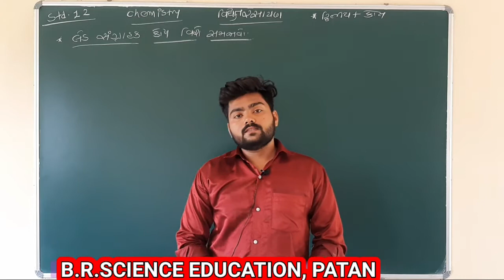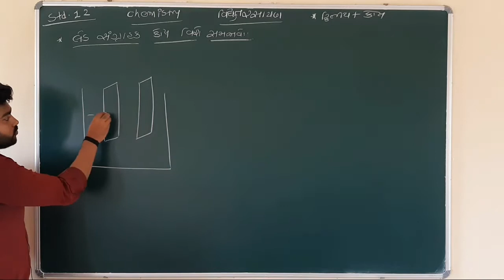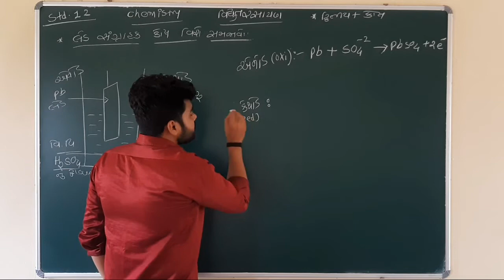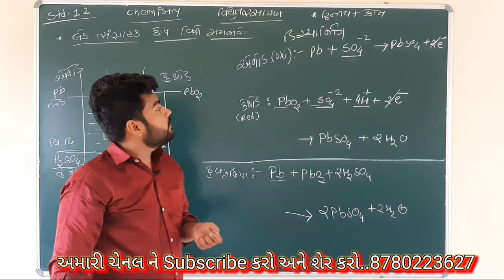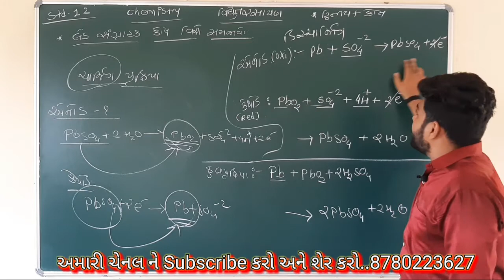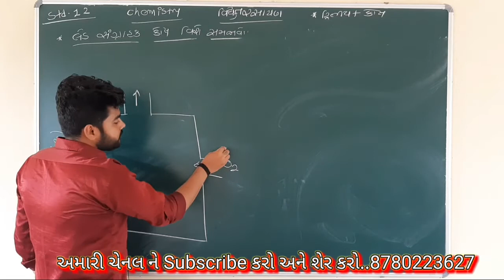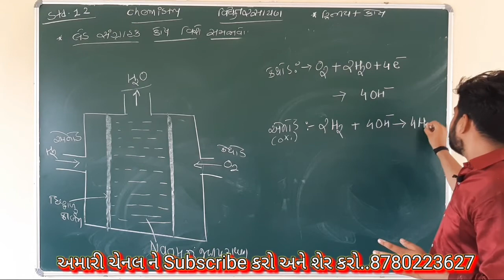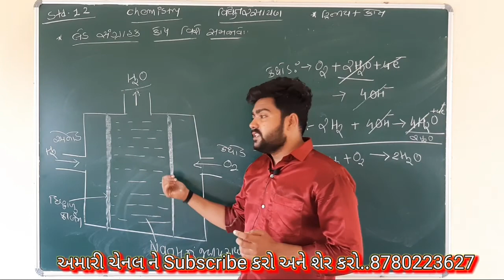Electrochemistry || class 12 || વિદ્યુત રસાયણ || chapter 3 || લેડ સાંગ્રાહક કોષ